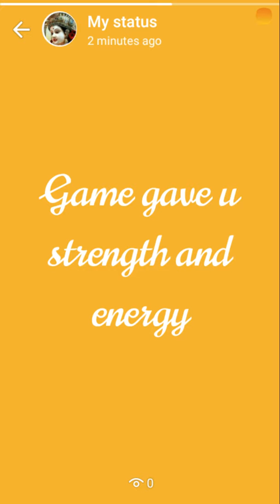How to create status in new updated WhatsApp